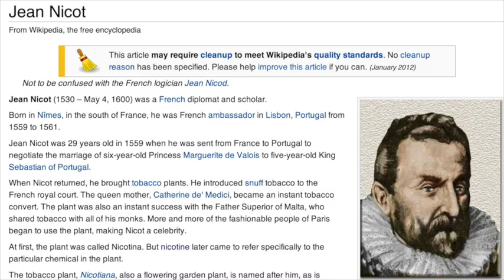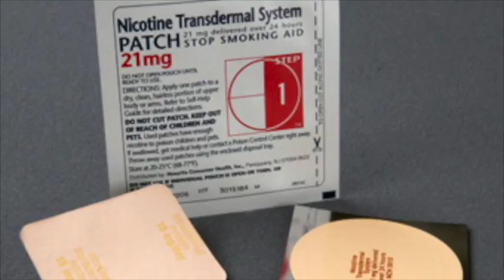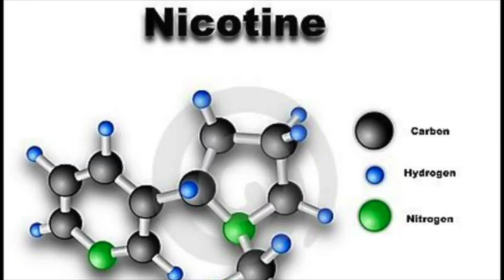Loves Us Some Nicotine!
I want to talk about... about... um... (vape) Oh yeah, how nicotine can improve memory and cognitive function! I can guess what you're thinking: nicotine "Noooooo!" But calm down.  Nicotine (named for Jean Nicot) the French ambassador to Portugal who brought the tobacco plant back to Paris) Nicotine is a classic example of guilt by association.

But nicotine may be the best friend of aging brains.  If you're like me, and I know I am, you worry about aging and Alzheimer's disease the first sign if which is what neurologist call MCI or Mild Cognitive Impairment. In 2012 neurologist Paul Newhouse slapped patches on 67 subjects. 33 contained a placebos and 34 delivered 15 milligrams per day nicotine. After 6 months of double blind study the nicotine group showed improvement in primary and secondary cognitive measures of attention, memory, and mental processing. It concluded that there was evidence for nicotine-induced cognitive improvement in subjects with MCI.

But the nicotine news gets better! A 1991 study in the Netherlands found that smokers had a lower incidence and later onset of and that the risk of Alzheimer's disease decreased with increasing daily number of cigarettes smoked. Truth be told, the neuroprotective effects of nicotine have been experimentally documented for years.

Cigarette smoking harms almost every organ in your body.  Smokers risk cancer, emphysema birth defects and probably acne.  But nicotine delivery by other means, not so much. As far as I can tell the biggest risk of nicotine is becoming addicted to something that protects your brain.

But what do I know? Thank goodness I'm not a doctor and have no qualifications, pretentions or interest in giving anybody medical advice. Anybody who'd take medical advice from a comedian may already have mild cognitive impairment.  But there is good data out there by grownup neuroscientists providing reasons to take another look at our old buddy... um... niee... ni - (vape) oh yeah nicotine!